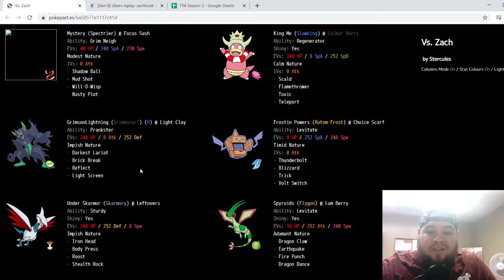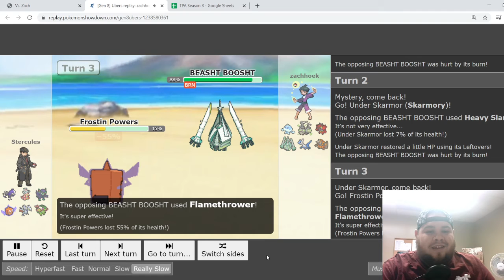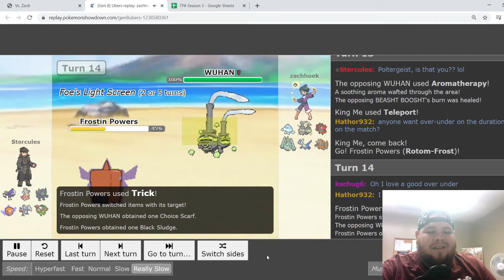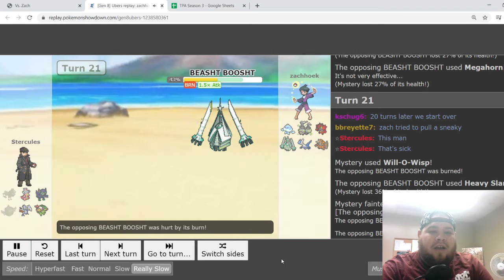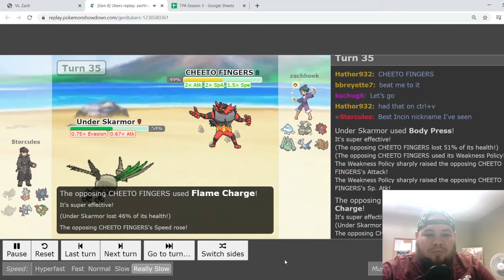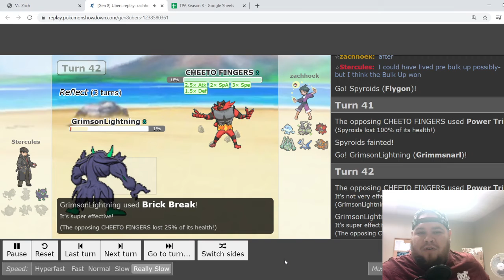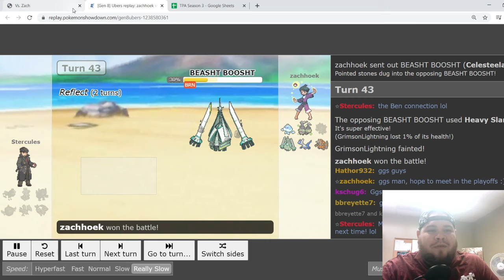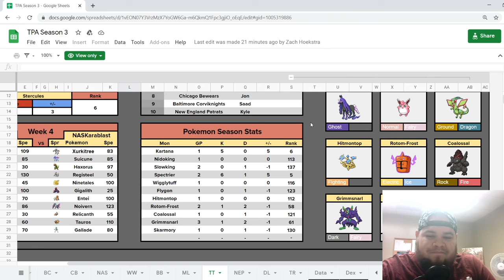Screens. Screens everywhere. TPA S3W3- Tennessee Titangrowths vs. Chicago BlackHawluchas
Time to throw down against the [co] commish of the Taylor Pokemon Association! I want to prove to myslef that I don't need hax to beat him, and he wants revenge for how lucky I got last season! Who will come out on top?